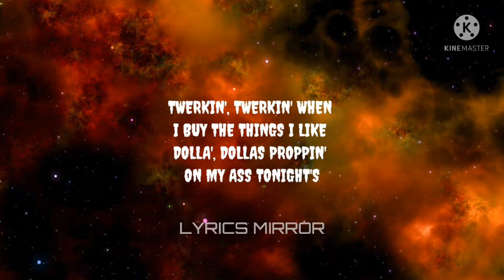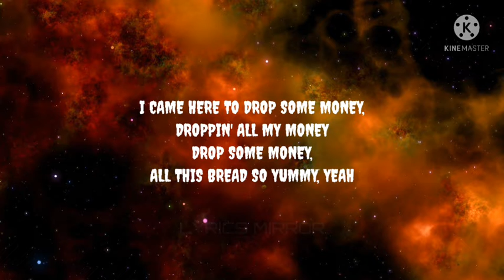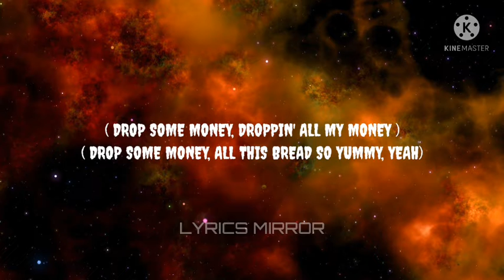Lisa Money( Lyrics ) Lyrics Mirror Channel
If you want me to create a new Instagram account for Lyrics Mirror
then let me know.

Background Pic taken from : PIXABAY
app used to make this video : KineMaster